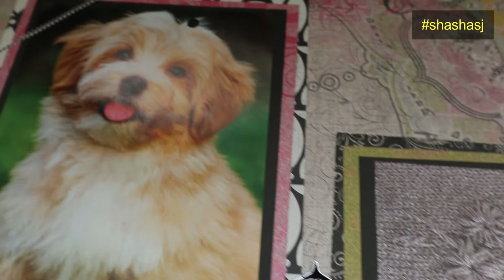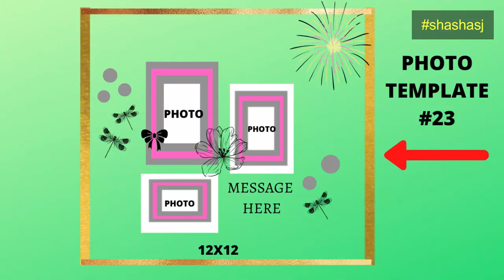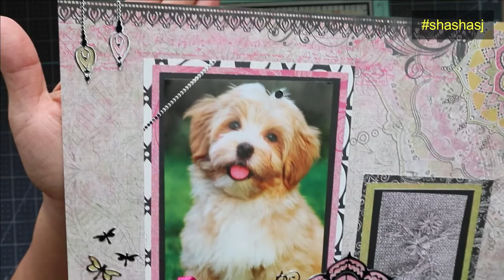SCRAPBOOK / PAGE TEMPLATE #23 + HOW TO SCRAPBOOK